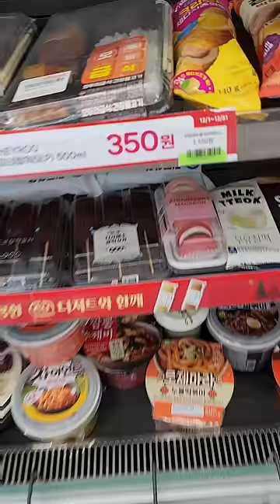what i ate for lunch at korean convenience store 😋 yummmmmm